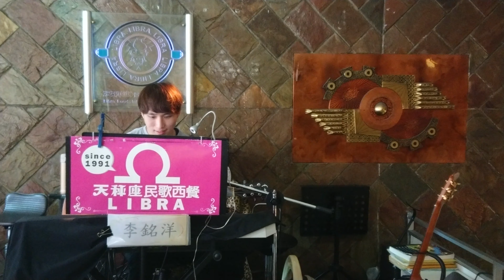〖記得〗 李銘洋 （原唱 張惠妹）令人悸動的好聲音－有力度又猶如水晶般透徹的高音，直指人心；動人聲線及深情唱腔，不僅娓娓道來人世間離合悲歡，且訴盡情傷者衷腸。